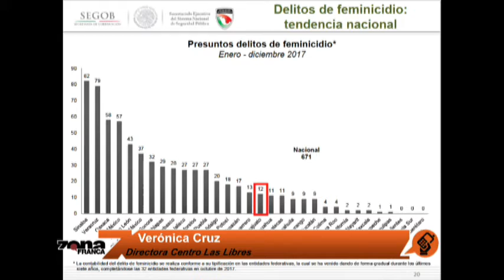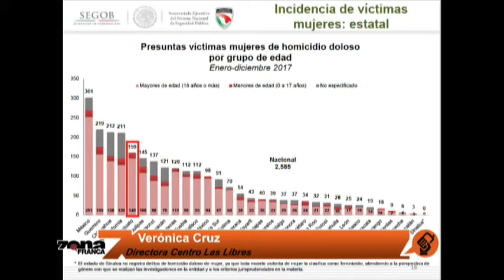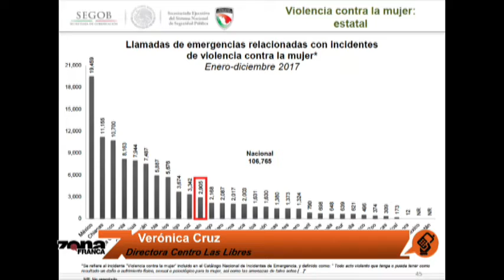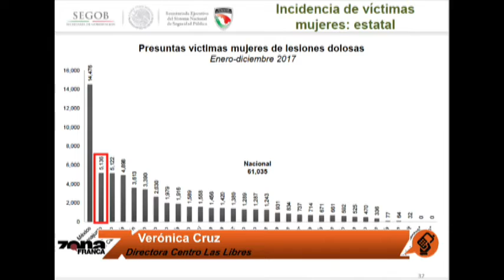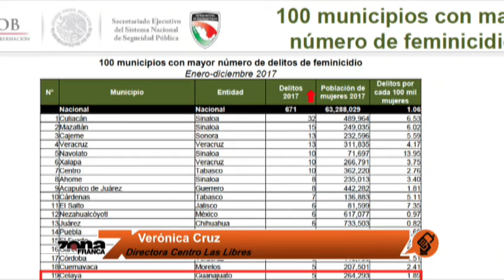Verónica Cruz Directora Centro Las Libres